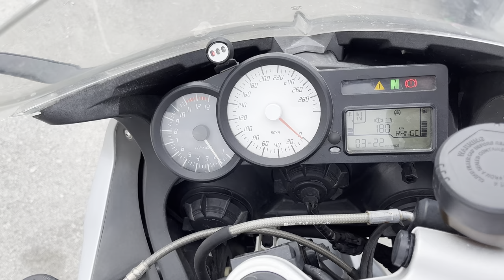No. B10525 BMW K1300S